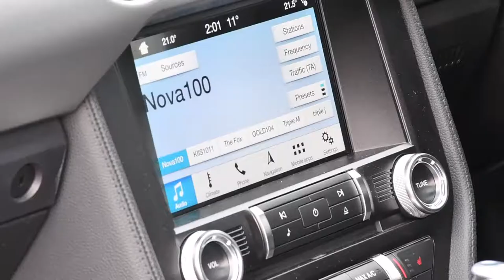Courtney & Patterson Ford | MY18 Mustang Runout | Feb 2019